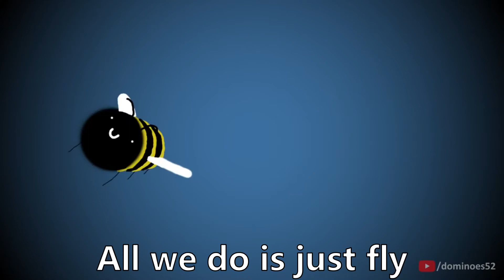bee. (with my own lyrics)